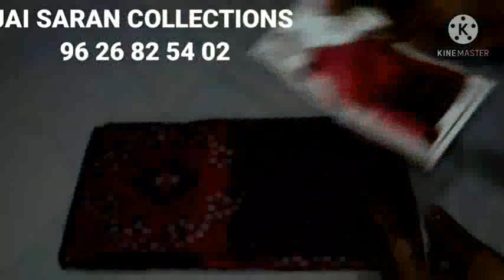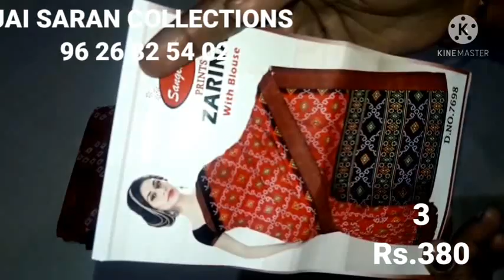LATEST BANDHINI LINEN MIXED SAREES & CHIFFON BRASSO SAREES COLLECTION//30.01.2021